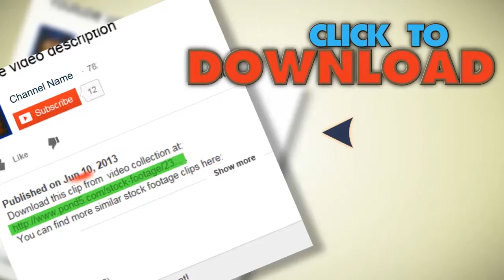Young People At Business Meeting In The Office, Steadicam Shot Hd. Stock Footage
You have watched Young People At Business Meeting In The Office, Steadicam Shot Hd. Stock Footage"